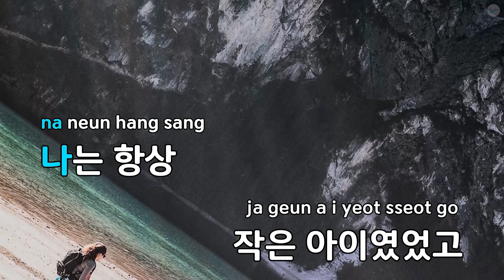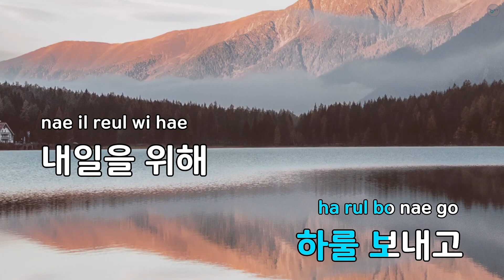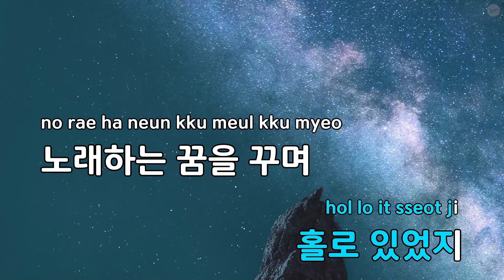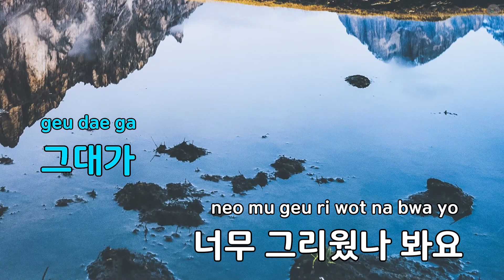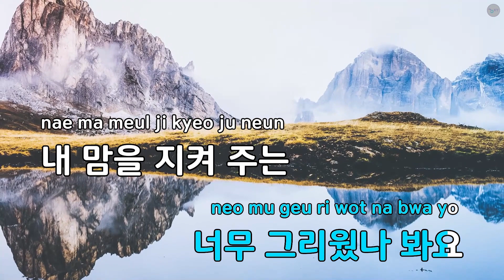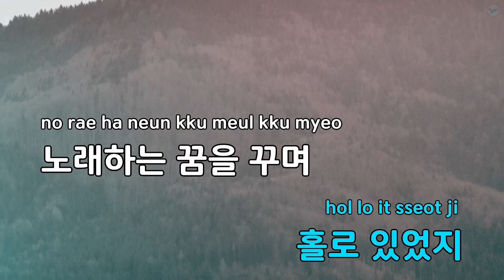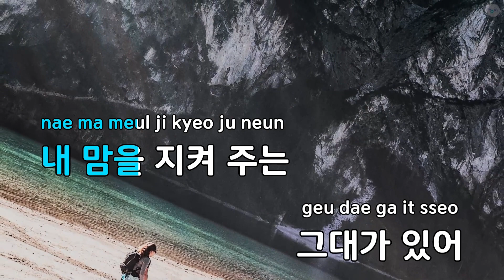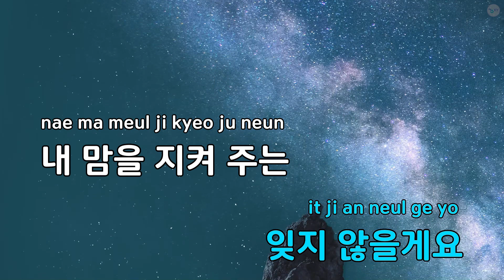편지 한 장(부제:서른에 만난 첫 세상)(A letter) - 김호중 (KY.84530) / KY KARAOKE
★ 곡 정보 ★
번호 : 84530
제목 : 편지 한 장(부제:서른에 만난 첫 세상)(A letter)
가수 : 김호중
작사가 : 김호중
작곡가 : 알고보니,혼수상태

Copyrightⓒkeumyoung